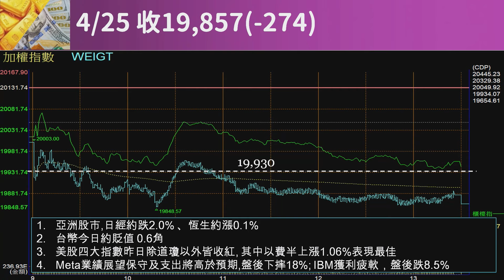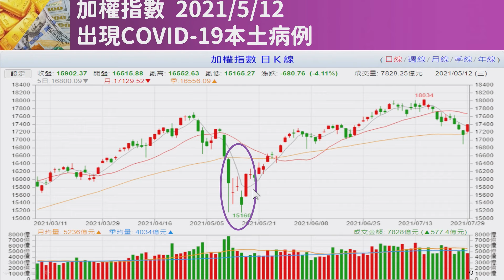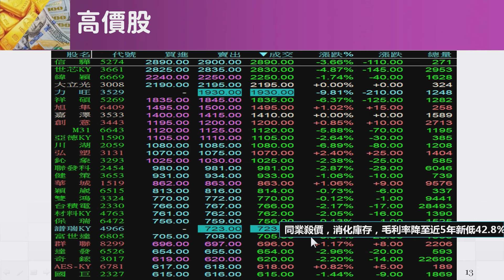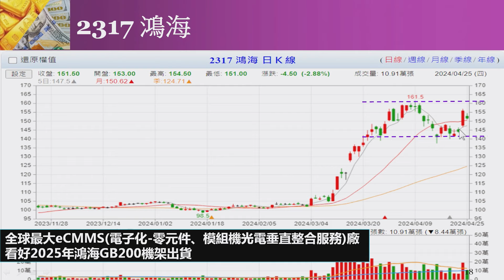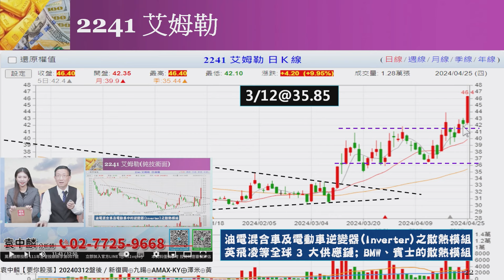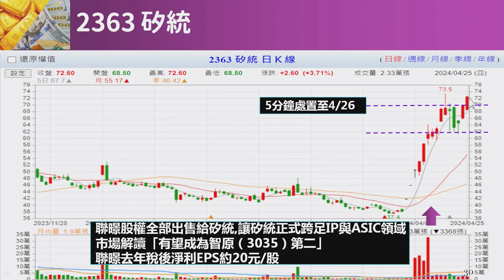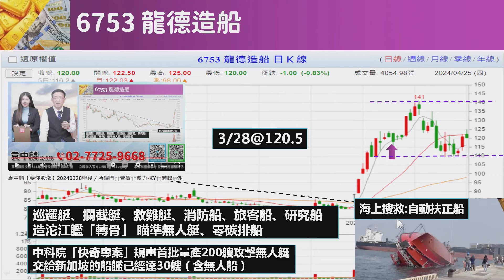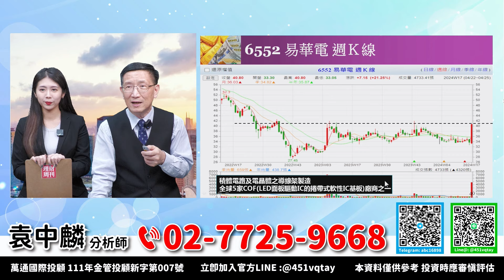理周TV-20240425盤後-袁中麟 要你股漲／艾姆勒⊕鈺邦⊕大盤反覆測底?教你選出好股!!